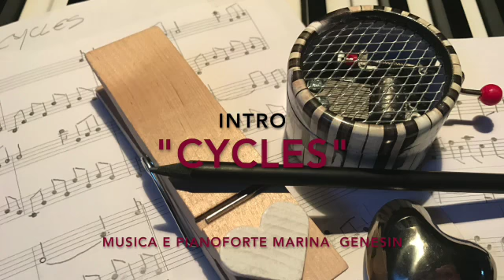Intro "CYCLES" - Marina Genesin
Pochi secondi del mio nuovo brano "CYCLES"